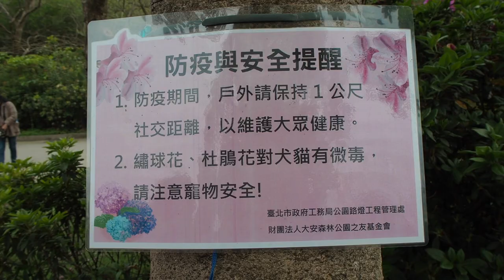2021大安森林公園打卡熱點～繡球花好美喔😍😍 芒果妹妹的小小旅行｜芒果這一家🥭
跟著芒果妹妹一起來趟城市小旅行,
今天來到台北最近很夯的打卡景點,
位於大安森林公園內的杜鵑冶園,
這兒開滿了美麗的繡球花,
有藍紫色.紅色.粉紅色,
雖然範圍不大,但蠻好取景的,
特別要注意的是繡球花.杜鵑花對狗貓有微毒,
要保持適當距離不要誤食！